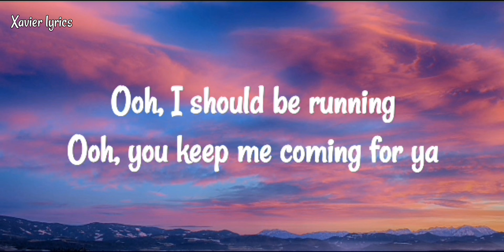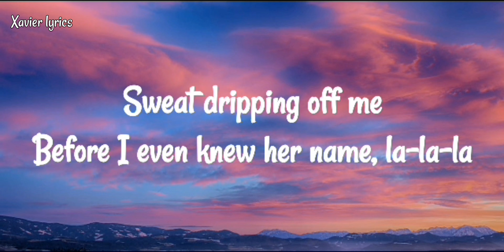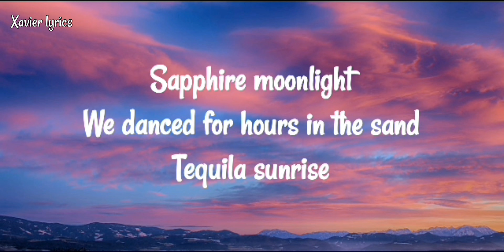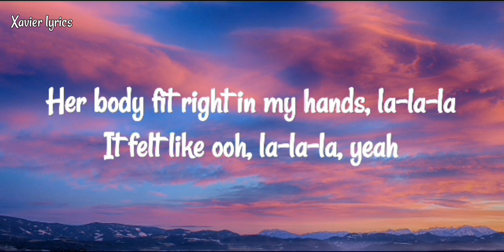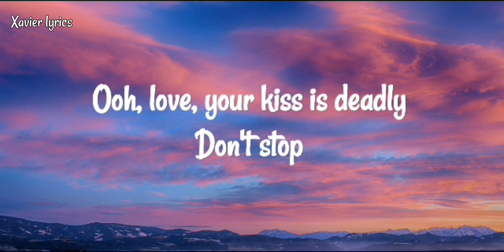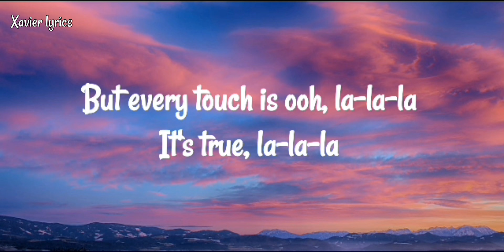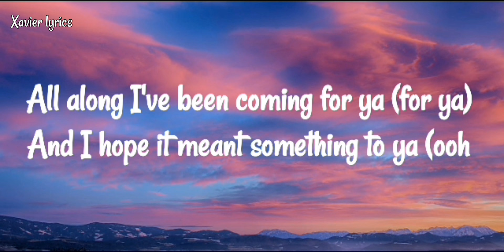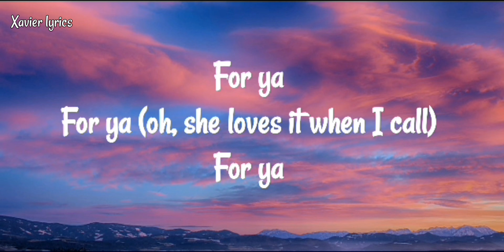Shawn Mendes ft Camila Cello - Senorita lyrics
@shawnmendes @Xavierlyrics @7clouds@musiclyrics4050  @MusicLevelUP